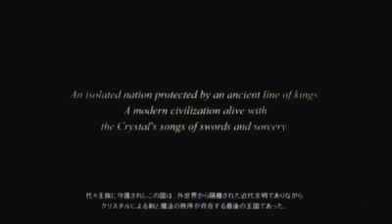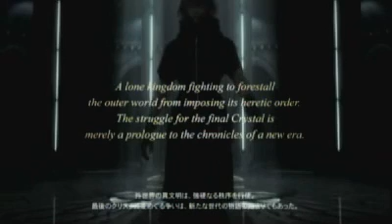FFXIII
FFXIII VS PS3